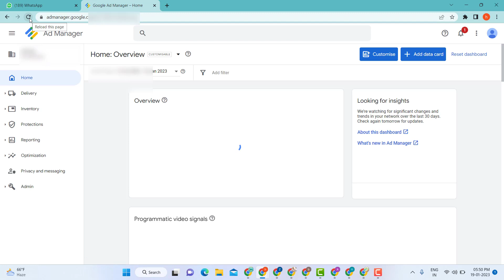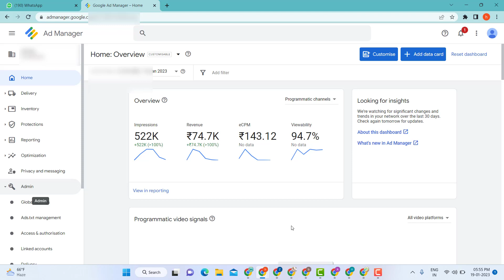Google AdX vs Google AdSense Which is Better Provider 2023